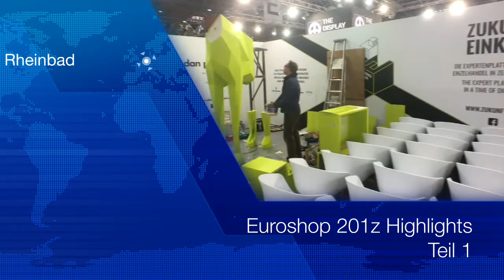Euroshop Highlights Teil 1